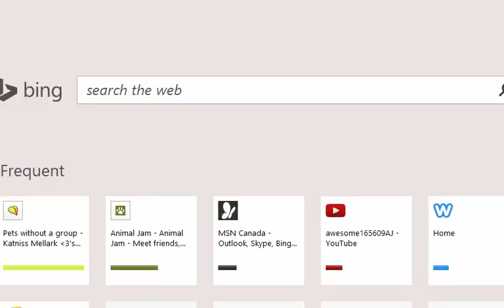Wow, lots of den betas!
Go sub to her! You YouTube is, Mackenzie Hartman